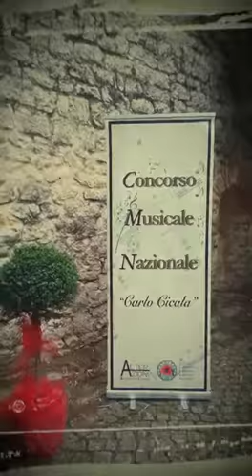Concorso Musicale Nazionale "Carlo Cicala" I edizione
Ricordando la prima edizione del concorso.